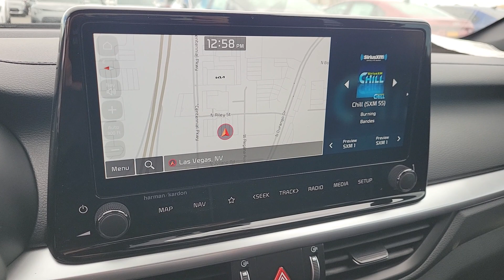2024 Kia Forte North Las Vegas, Paradise, Henderson, Boulder City, Summerlin South, NV Z8017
Snow White Pearl New 2024 Kia Forte GT-Line available in Las Vegas, Nevada at Jim Marsh Kia. Servicing the Paradise, Henderson, Boulder City, Summerlin South, NV area.

8555 W. Centennial Pkwy

Snow White Pearl 2024 Kia Forte GT-Line FWD IVT 2.0L I4 MPIbrbrIf you dont drive here you cant save here! 28/39 City/Highway MPG
Wheels: 17 x 7.0 Alloy|Cloth & SynTex Seat Trim|Radio: 10.25 Display Audio|GT-Line Premium Package|Wireless Charging|harman/kardon Premium Audio|LED Interior Lighting|Power Sunroof|AM/FM radio: SiriusXM|Primary LCD size: 10.3|Exterior Parking Camera Rear|Auto High-beam Headlights|Apple CarPlay & Android Auto|4-Wheel Disc Brakes|6 Speakers|Air Conditioning|Electronic Stability Control|Front Bucket Seats|Front Center Armrest|Leather Shift Knob|Navigation System|Spoiler|Tachometer|ABS brakes|Alloy wheels|Automatic temperature control|Brake assist|Bumpers: body-color|Delay-off headlights|Driver door bin|Driver vanity mirror|Dual front impact airbags|Dual front side impact airbags|Emergency communication system|Front anti-roll bar|Front dual zone A/C|Front fog lights|Front reading lights|Front wheel independent suspension|Fully automatic headlights|Heated door mirrors|Illuminated entry|Leather steering wheel|Low tire pressure warning|Occupant sensing airbag|Outside temperature display|Overhead airbag|Overhead console|Panic alarm|Passenger door bin|Passenger vanity mirror|Power door mirrors|Power steering|Power windows|Radio data system|Rear seat center armrest|Rear window defroster|Remote keyless entry|Security system|Speed control|Split folding rear seat|Sport steering wheel|Steering wheel mounted audio controls|Telescoping steering wheel|Tilt steering wheel|Traction control|Trip computer|Turn signal indicator mirrors|Variably intermittent wipers